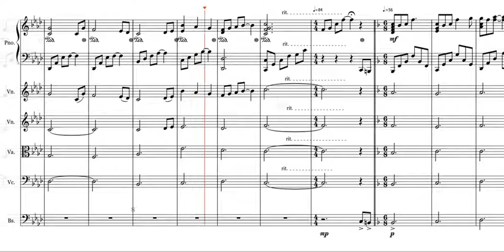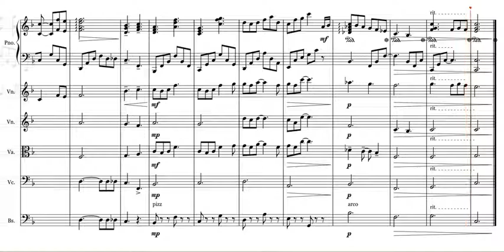H'aanit the Hunter (Octopath Traveler) - Arrangement for Piano and Strings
An arrangement of "H'aanit the Hunter" (H'annit's Theme) from the Octopath Traveler OST composed by Yasunori Nishiki